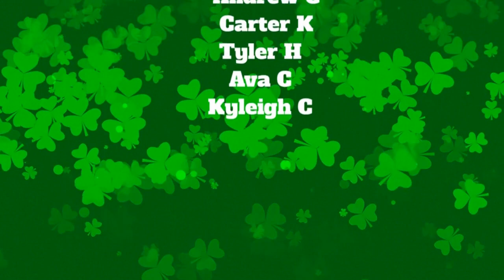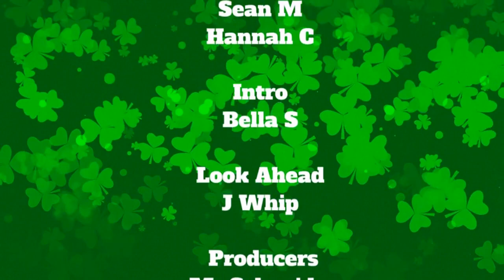Good Morning Avon: S2E23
In this week’s episode of Good Morning Avon, Kenzie and Megan kick things over to Mr. Pollok and Mr. Fries, who give a crash course on the history of St. Patrick’s Day.

Then, cast members from our High School Drama Club’s production of “Sister Act” tell us their favorite line in the show, which just so happens to open TONIGHT.